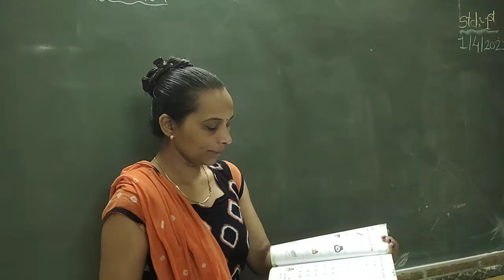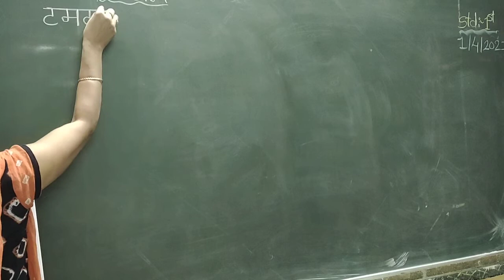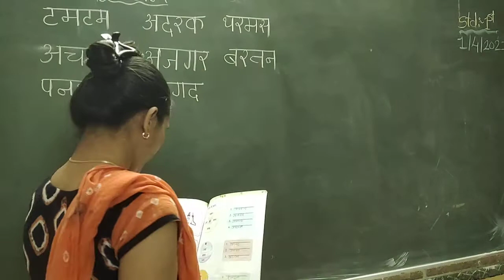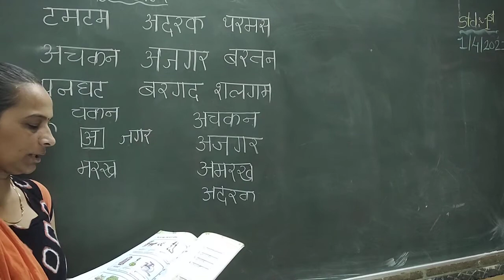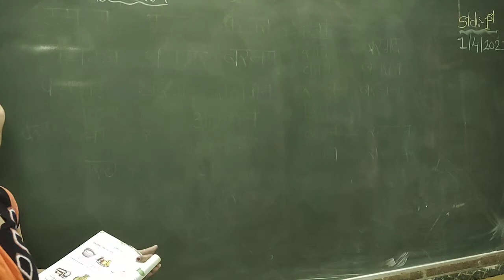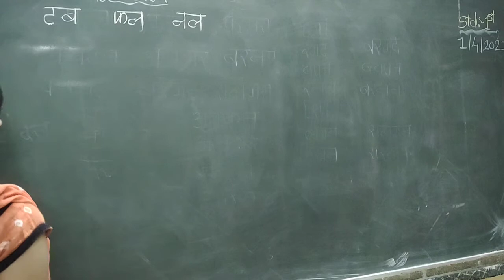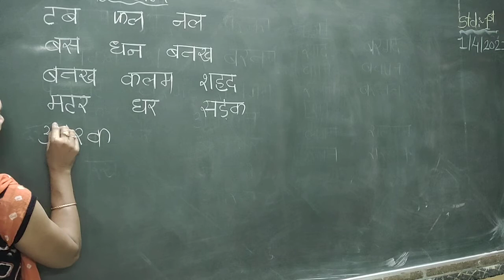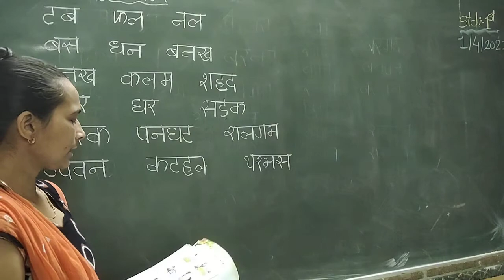1 4 2021 EM std 1 sub Hindi revision